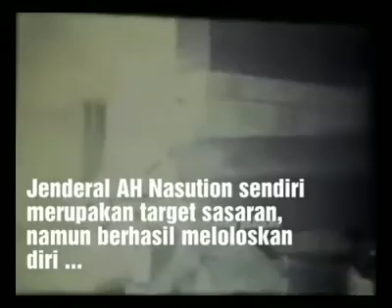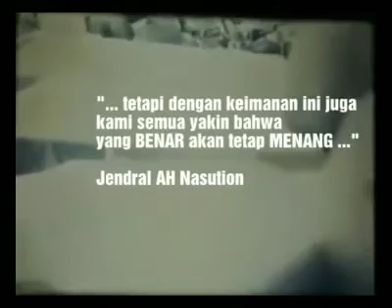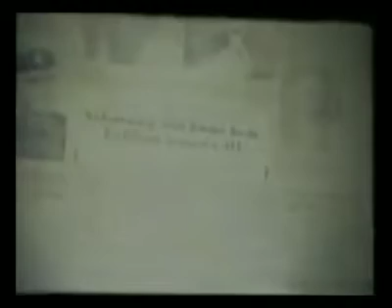Pidato Jendral Besar AH Nasution saat Upacara Pemakaman Jendral korban Pki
film pki madiun, film pki pembantaian kyai, film pki blitar selatan, film pki penculikan

jenderal, film pki di jawa timur, film pki madiun 1948, film pki 2020, film pki perang, film pki terbaru, film pki versi terbaru